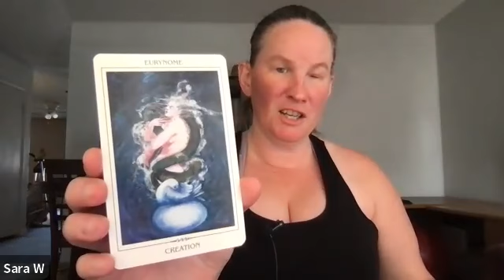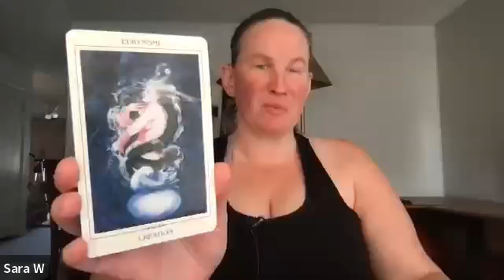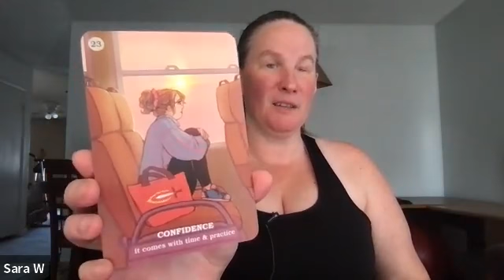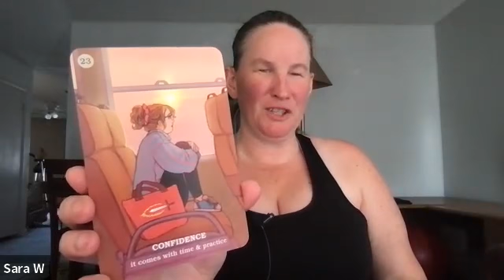Aquarius Weekly Oracle May 16022 2022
Aquarius Weekly Oracle May 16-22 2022

Astrology:
Molly McCord
Deborah Silverman